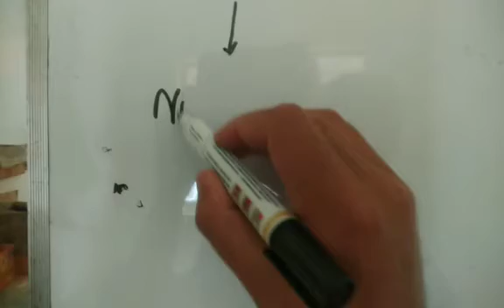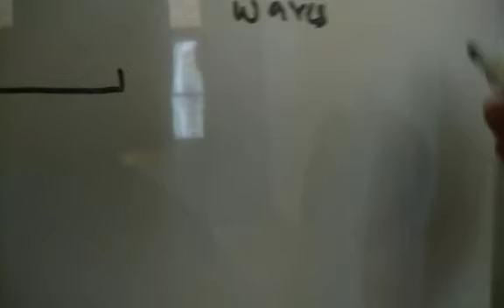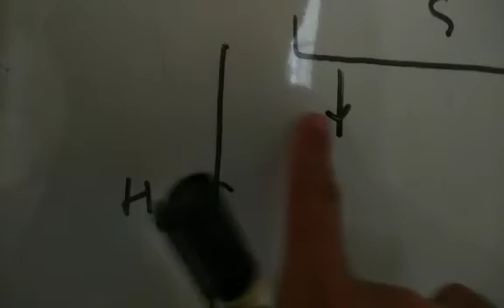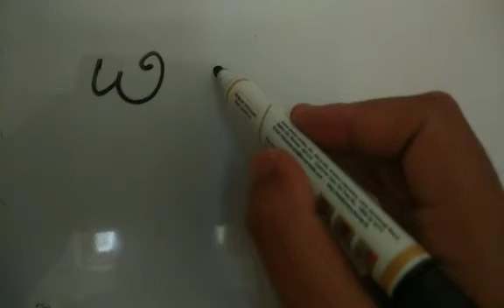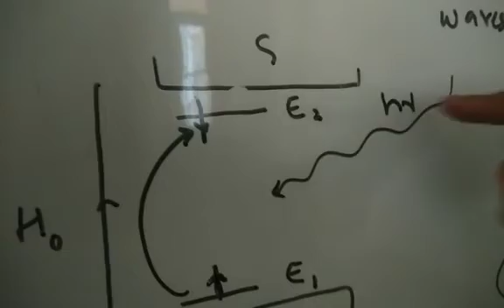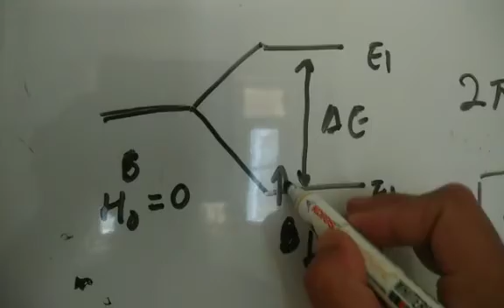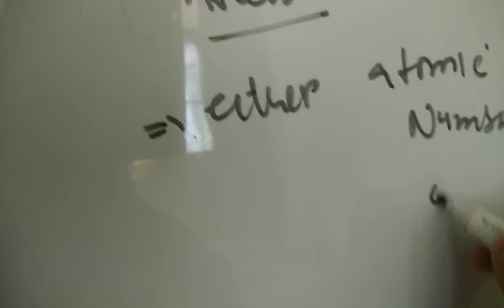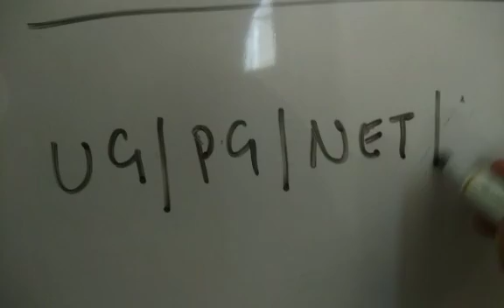NMR Spectroscopy (Basics explained)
Principal/Nuclear Spin/Resonance explained